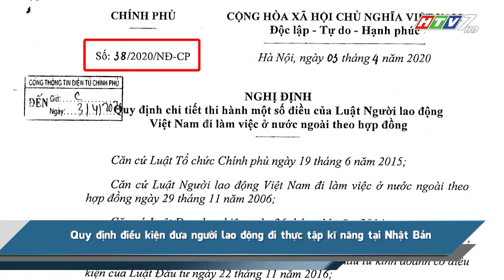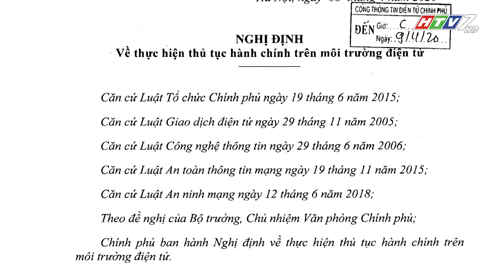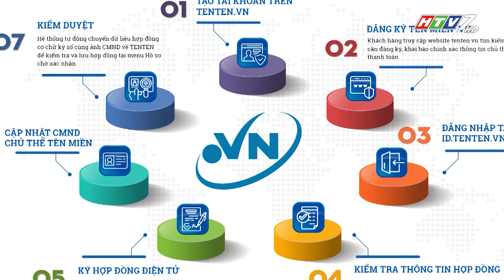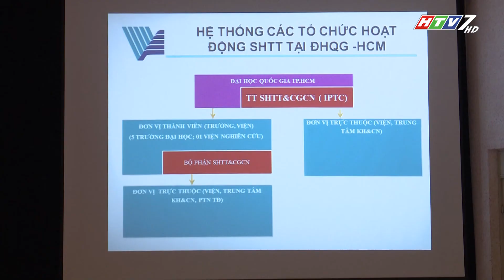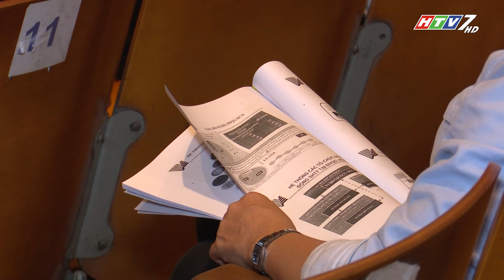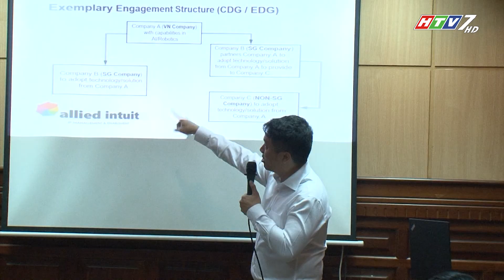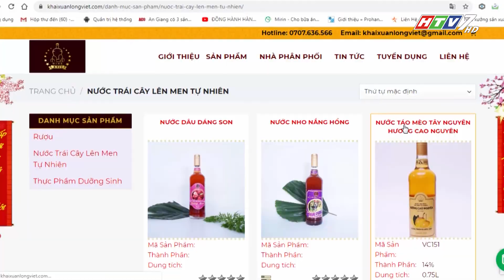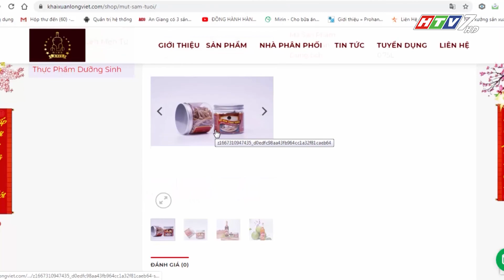CT ĐỒNG HÀNH HÀNG VIỆT 306.2020: SỞ HỮU TRÍ TUỆ TRONG TRƯỜNG ĐẠI HỌC